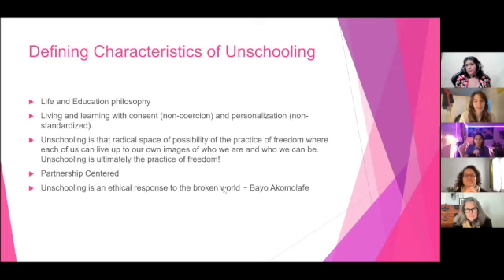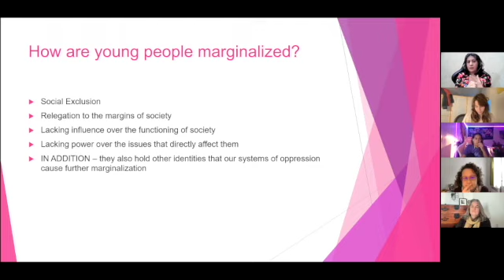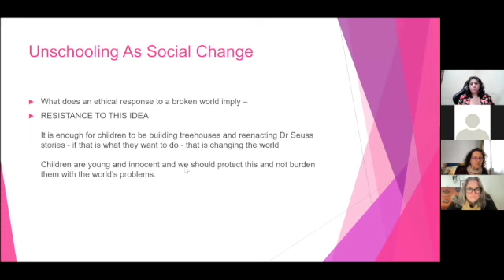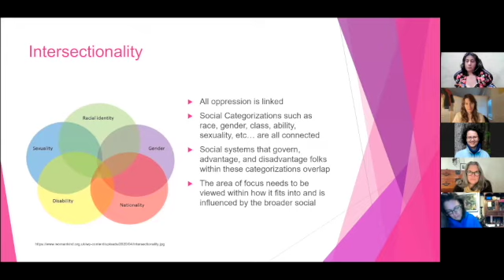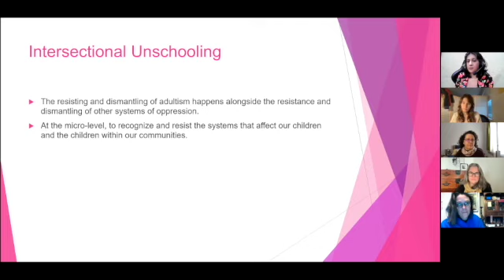The SDE Weekend 2 - Intersectional Unschooling with Zakiyya Ismail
What is intersectional unschooling, why does it matter, and what does it look like in practice?  iIn this video, participants have a heartful conversation about an orientation of unschooling that is rooted in and geared towards social justice.  Why does this orientation raise so many objections?  And for those of us for whom an intersectional approach to unschooling is the only way we can live it, what does that look like?  We gathered to share our best practices and most troublesome ones, answered some of our most pressing questions, our insights, and our inspirations.